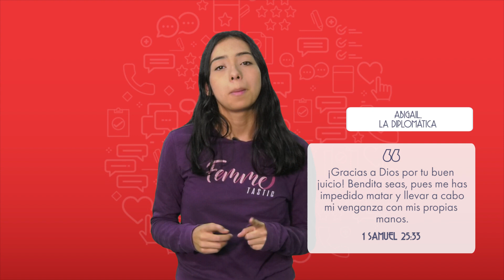Etiquetas para reflexionar - Mayo 13 - Abigail, la diplomática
"¡Gracias a Dios por tu buen juicio! Bendita seas, pues me has impedido matar y llevar a cabo mi venganza con mis propias manos" (1 Sam. 25:33, NTV).